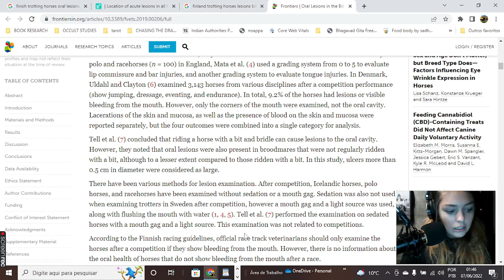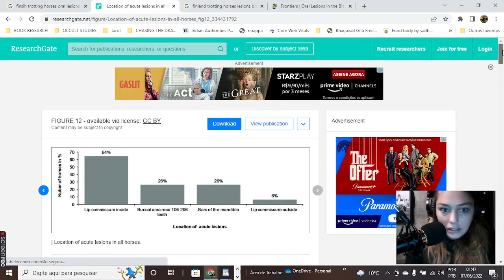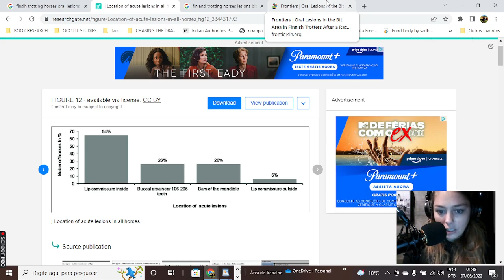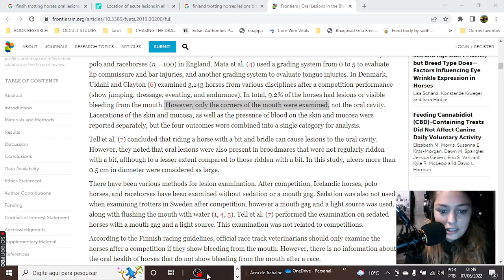Lesões de bridão debunk